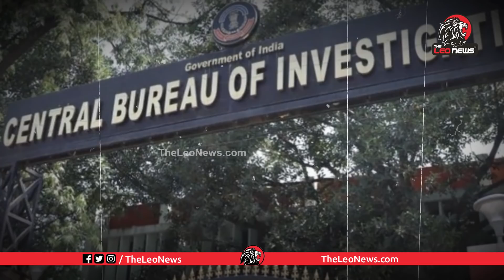సీబీఐ నోటీసులు తిరస్కరించిన అవినాష్ రెడ్డి | Avinash Reddy Refused To Accept CBI Notices | YS Viveka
Leo Politics

Leo Health

Leo Entertainment

Leo Devotional